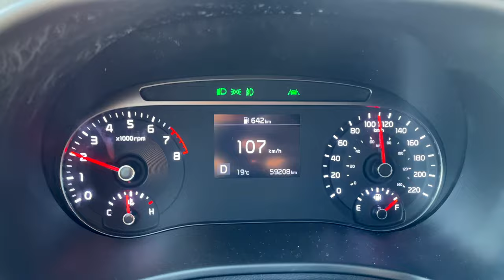Half a Day in Calgary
Bye.